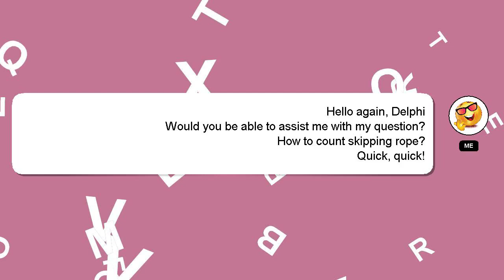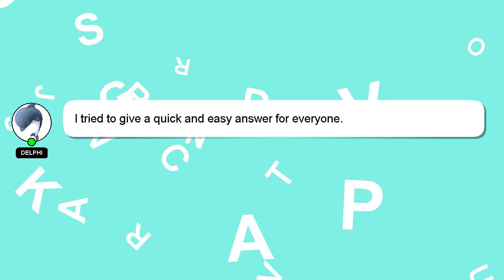How to count skipping rope?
Let me give you a brief introduction of who I am, Nice to meet you, I am Delphi. Let me help you get the answers you need to your questions. - How to count skipping rope?

I will 'heart' your answer as a sign of appreciation.

*2 What we are experimenting :*